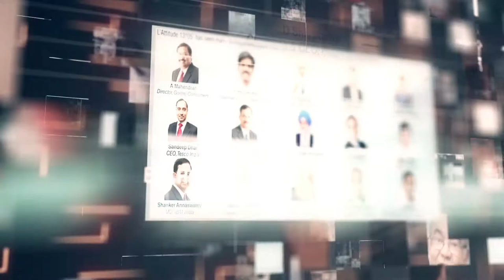The official teaser for L’Attitude 13°05’ 2014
The teaser video for the annual B-school fest L’Attitude
13°05’ to be held on 5th and 6th December, 2014.